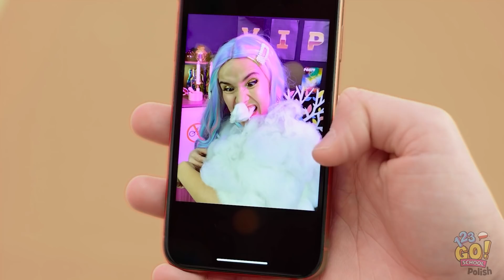KLUB DLA BIEDNYCH I BOGATYCH || Jak przemycić jedzenie na imprezę z 123 GO! SCHOOL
A wy jakbyście spróbowali wnieść jedzenie do klubu? Dajcie znać w komentarzach.